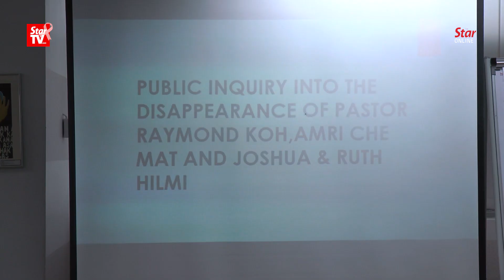Suhakam opens inquiry into four missing activists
The Human Rights Commission of Malaysia (Suhakam) started the 10-day public inquiry into the disappearances of Pastor Raymond Koh, social activist Amri Che Mat, Pastor Joshua Hilmy and his wife Ruth Sitepu on Thursday to determine, among others, if the cases involved enforced disappearances or involuntary disappearances in breach of criminal, civil law or applicable human rights laws.